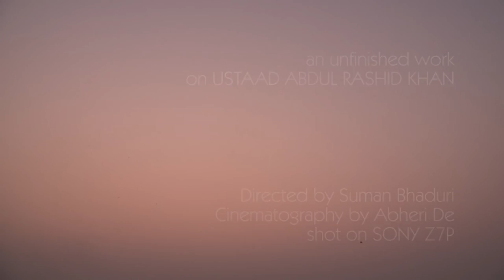Abheri De ~ cinematography showreel # Docu USTAAD ABDUL RASHID KHAN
Ustaad Abdul Rashid Khan, the legendary Hindustani classical vocalist who died at the age 109, in 2016. this is the glimpse of an unfinished work.